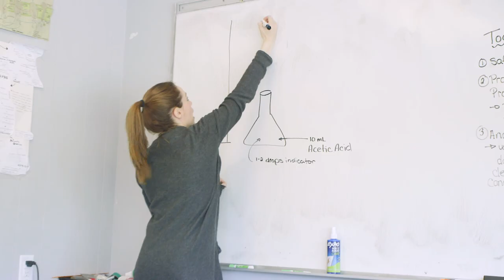The Hill Academy Announces Their New Campus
A new location for Canada’s premiere independent school for dedicated student athletes.